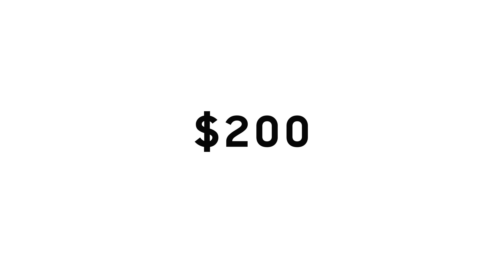5 Clothing Items TALL Girls Should Avoid | "Don't Make These Fashion Mistakes!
I'm SO excited to be collaborating with Naomi on this video sharing 5 clothing items tall girls should avoid! Check out her video on 5 clothing items petite girls should avoid

3. Leave a comment on this video letting us know where you're from, include your Instagram handle and something you are grateful for!

- TWO winners will be selected by us on April 10th!
- winners will receive $200 cash EACH (via digital payment method such as PP or e-transfer)

Good luck! xx

POSTAL SUITE:

Niki Sky
8171 Yonge Street, Suite 365
Thornhill, ON
L3T 2C6
Canada